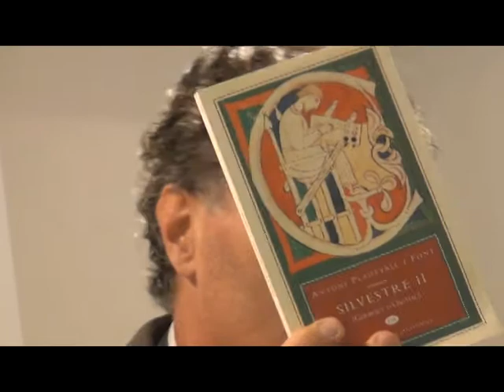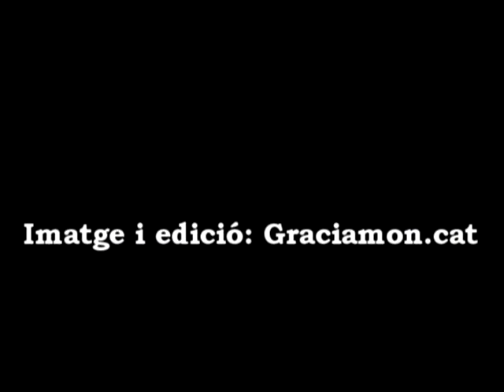I Jornada Occitana . Òmnium La Selva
Dia primer 18-07-14
En ocasió de l´Any Mistral, Òmnium La Selva  ret homenatge a la nació germana de la llengua d´oc.
Santa Coloma de Farners.